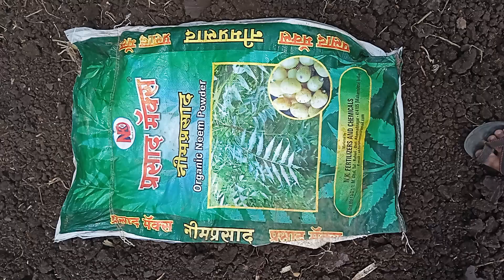शेतामध्ये निंबोळी पावडर टाकताना निंबोळी पावडर हे जैविक कीटकनाशक म्हणून काम करते